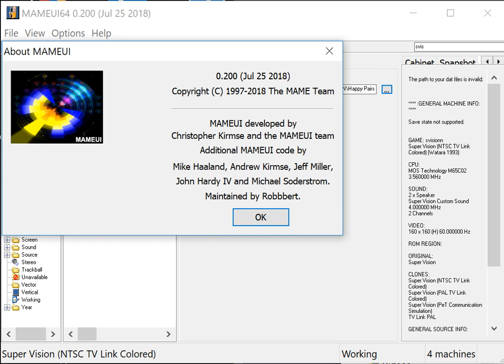Happy Pairs - Supervision Watara - MAMEUI64 v0.200 emulator